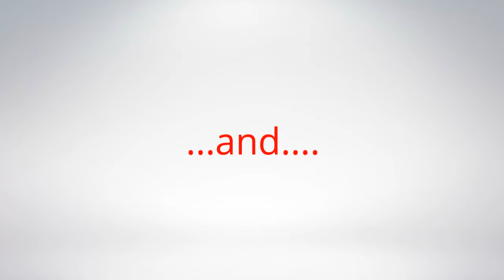Kick Off Summer For Free Spartanburg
Spartanburg - Kickoff Summer fun…for free.  Rain or shine because, believe it or not, we’re doing this INSIDE with balloon artists, face painters, free food samples and cooking demonstrations.  With our friends @ WSSL 100.  More surprises on the way, too.  Mark your calendar for June 6.